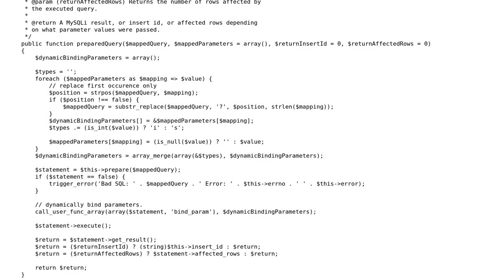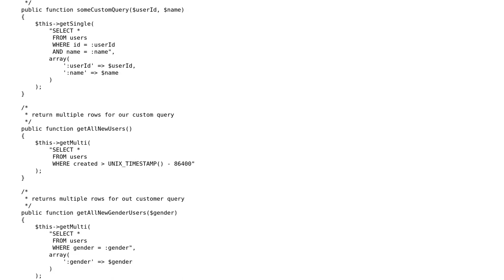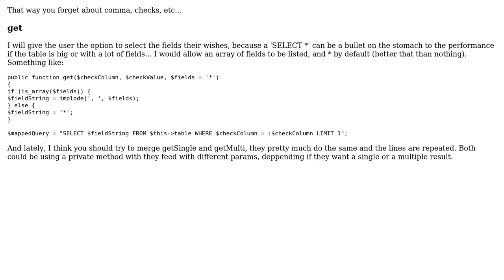Code Review: MySQLi library for handling MySQLi interactions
With thanks & praise to God, and with thanks to the many people who have made this project possible! | Content (except music & images) licensed under CC BY-SA | Music | Images & others | With thanks to user Mast user Federico J. user Braydon Batungbacal and the Stack Exchange Network Trademarks are property of their respective owners. You are responsible for your own actions.